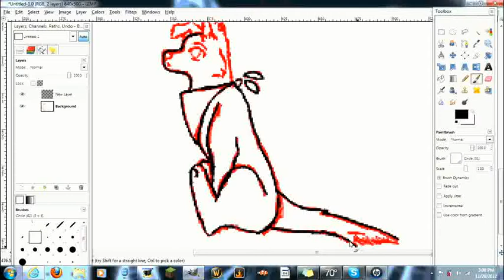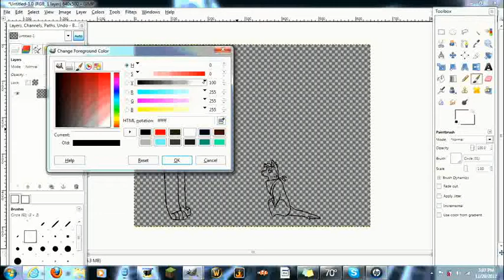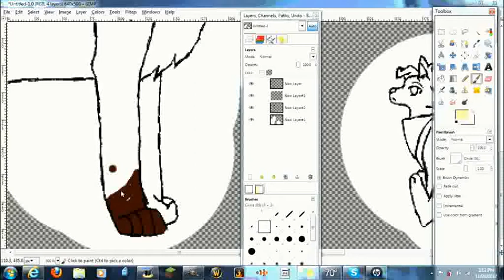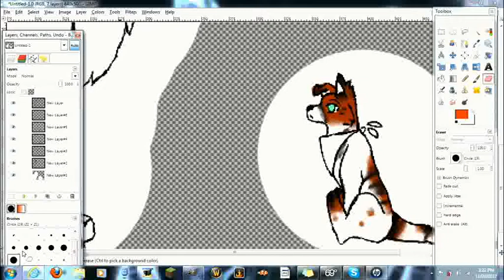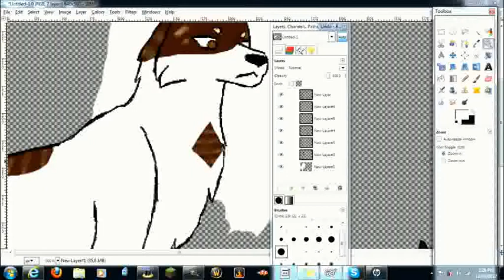When He's gone speedpaint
my dad and note when she was a puppy
song:When I'm Gone by Eminem
programs:hypercam and GIMP